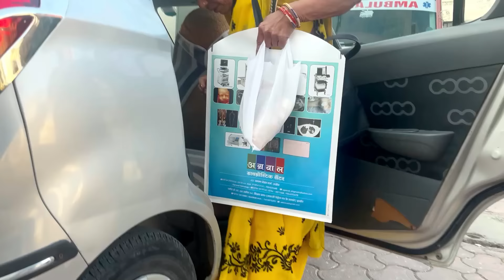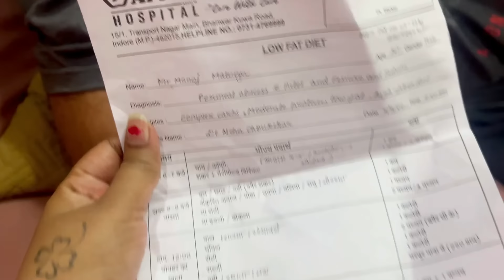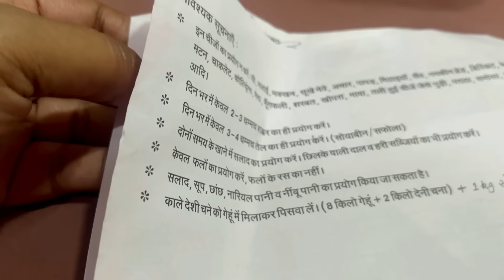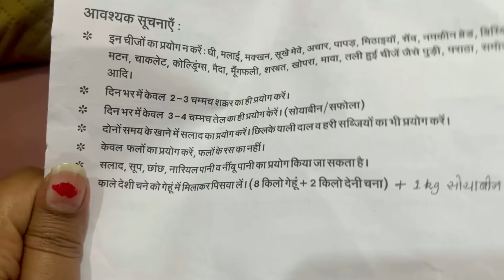Pati Dev घर आ गए लेकिन रात को हुआ बहुत PAIN | Geet Di Family Vlogs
🏡💖 The day we've all been waiting for has finally arrived! After days filled with worry and anticipation, our beloved hero has made his triumphant return home from the hospital. 🏥❤️ Join us in "The Heartwarming Homecoming: An Emotional Reunion" as we share the intimate moments of our family coming together, stronger and more united than ever. This isn't just a story of recovery; it's a testament to the power of love, resilience, and the unbreakable bonds that hold us together. 🌟

Watch as our little twins ones embrace their dad, filling our home with laughter and love once again. This video is a raw and real look into the challenges we've faced and overcome as a family. Because here, family meets laughter, and every day is a new journey. 🌈👨‍👩‍👧‍👦